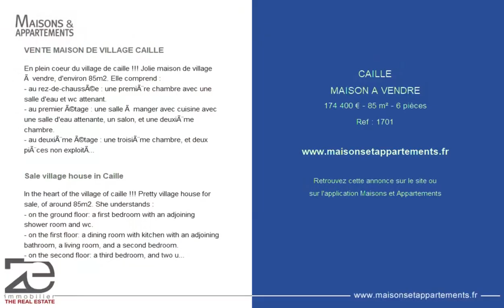CAILLE - MAISON A VENDRE - 174 400 € - 85 m² - 6 pièce(s)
Référence : 1701

VENTE MAISON DE VILLAGE CAILLE

En plein coeur du village de caille !!! Jolie maison de village à vendre, d'environ 85m2. Elle comprend :
- au rez-de-chaussée : une première chambre avec une salle d'eau et wc attenant.
- au premier étage : une salle à manger avec cuisine avec une salle d'eau attenante, un salon, et une deuxième chambre.
- au deuxième étage : une troisième chambre, et deux pièces non exploité, à aménager, peut être transformé en studio, prévoir des travaux pour cette partie. A l'extérieur : terrain d'environ 42m2, non attenant, avec vue sur la plaine de caille. Possibilite de faire un studio et un appartement independants ! Situé à 40 kilomètres de grasse, 60 kilomètres de cannes, 68 kilomètres de nice, 90 kilomètres de monaco, 97 kilomètres de saint tropez.

Sale village house in Caille

In the heart of the village of caille !!! Pretty village house for sale, of around 85m2. She understands :
- on the ground floor: a first bedroom with an adjoining shower room and wc.
- on the first floor: a dining room with kitchen with an adjoining bathroom, a living room, and a second bedroom.
- on the second floor: a third bedroom, and two unused rooms, to be fitted out, can be transformed into a studio, plan work for this part. Outside: land of approximately 42m2, not adjoining, with a view of the plaine de caille. Possibility of making a studio and an independent apartment! Located 40 kilometers from grasse, 60 kilometers from cannes, 68 kilometers from nice, 90 kilometers from monaco, 97 kilometers from saint tropez.

Cette annonce vous est proposée par l'agence ZE IMMOBILIER

|2434420|